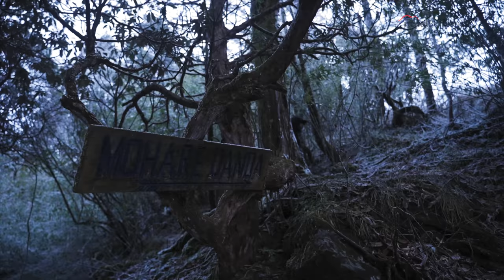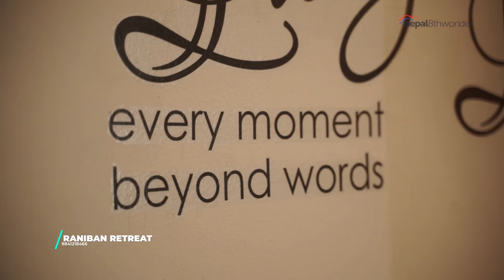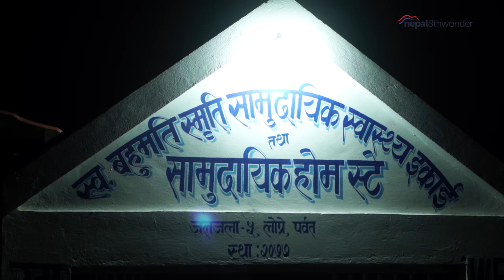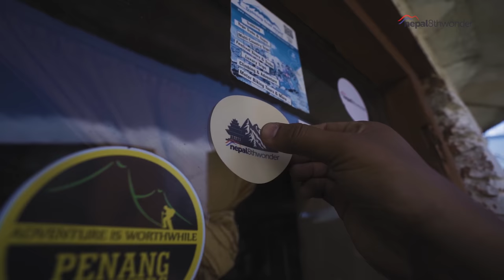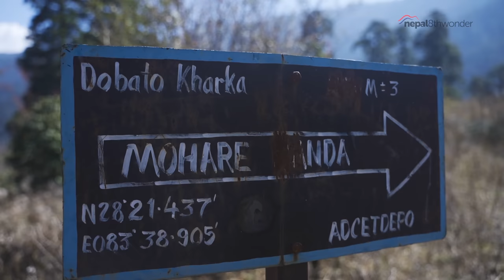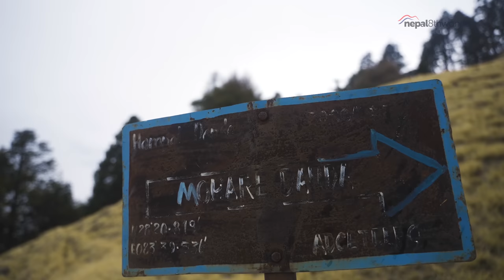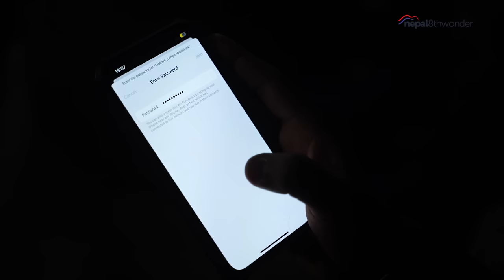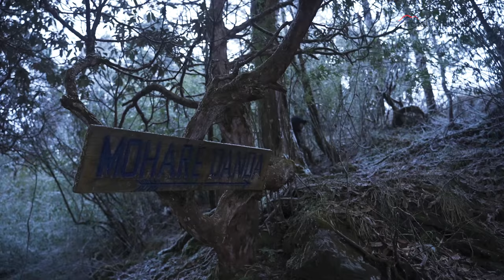MOHARE DANDA TREK | MYAGDI | 3313M | 4K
Mohare Danda is a beautiful hill, standing at 3,300 meters. Because of Mohare Danda's altitude, you get to witness stunning views of the Annapurna Range & Dhaulagiri Range.  Mohare Danda is a new hilltop near the Annapurna Trekking Region near one of the most popular easy trekking destination, Poon Hill. The Mohare Danda Trek is the least popular short trek from Pokhara or Kathmandu. It is a great way to see the Nepalese countryside and get away from city life. It also provides an opportunity to learn about the culture and remote lifestyle of Nepalese people.

For our 4th episode of Travel Series Season 3 we explored the least famous Mohare Danda which lies around 3313m above sea level.

Our Mohare Danda’s Itinerary

Day 1  : Kathmandu - Pokhara
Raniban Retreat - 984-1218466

Day 2 : Raniban Retreat -  Phalame Danda.
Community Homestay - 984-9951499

Day 3 : Phalame Danda - Nangi Village
Nangi Community Lodge (Kul Maya Didi) - 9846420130
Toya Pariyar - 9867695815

Day 4 : Nangi Village to Mohare Danda
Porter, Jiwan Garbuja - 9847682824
Mohare Danda Lodge (Nabin Pun) - 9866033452

Day 5 : Mohare Danda to Nangi Village

Day 6 : Nangi Village to Pokhara

Day 7 : Pokhara to Kathmandu

Time Codes:
0:00 - Intro
1:05 - Kathmandu to Pokhara
9:46 - Raniban Retreat Cinematic
12:35 - Raniban Retreat to Milan Chowk
15:46 -  Milan Chowk to Phalame Danda
20:15 - Phalame Danda Morning Cinematic
25:41 - Phalame Danda to Nangi Village
28:19 - Nangi Village
31:15 - Nangi Village Informative
33:32 - Nangi Morning Cinematic
36:45 - Nangi to Hamphal Danda
45:32 - Hamphal Danda
47:34 - Snowfall, way to Mohare Danda
56:18 - Mohare Community Lodge, Mohare Danda
1:00:00 - Mohare Danda Morning
1:07:20 - Outro

TEAM:

Rishi Tandukar, Abhishek Dhakal
Sadish Joshi, Bijaya Luintel
Rupesh Lekhak, Hemanta Bhandari
Sushant Chand